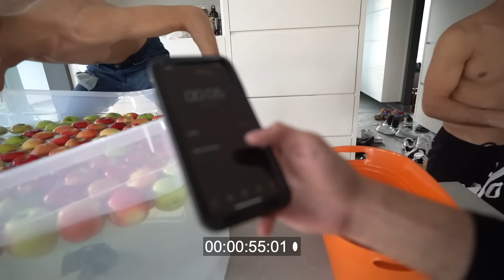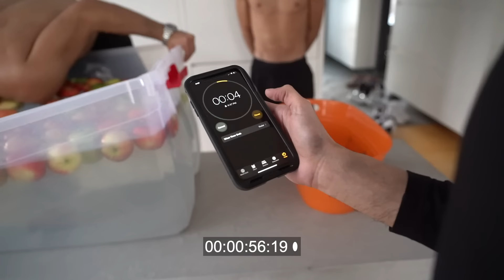APPLE DUNK CHALLENGE! Winner gets $10,000!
DID PAPA DOBRE ACTUALLY BEAT US?! 😂